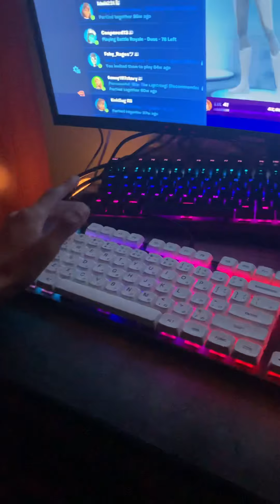My official 2022 gaming setup tour